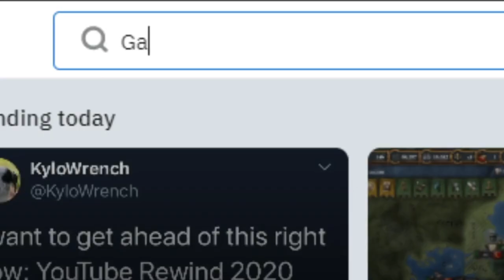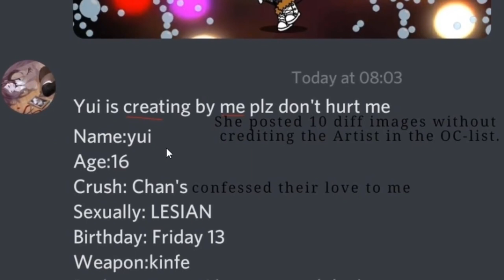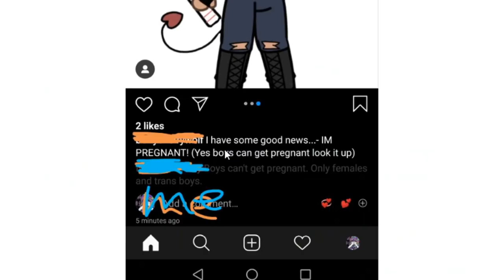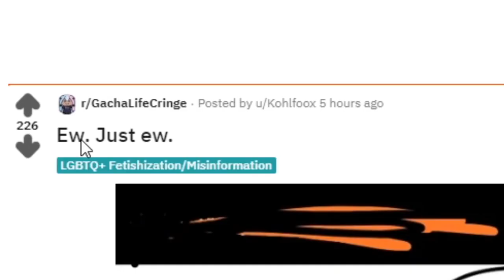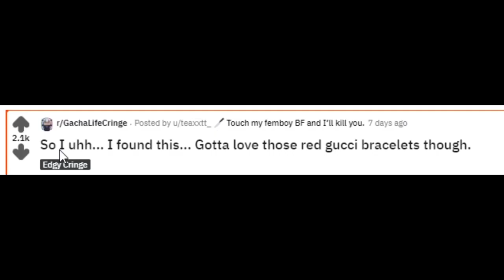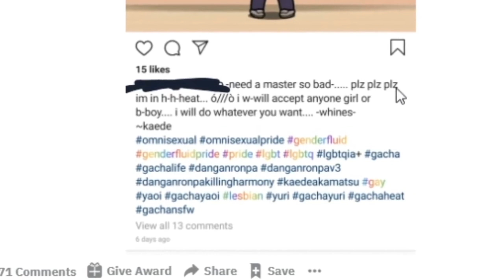r/GachaLifeCringe IS GETTING WORSE [2x]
R/GachaLifeCringe Compilation Cringe Here for your enjoyment

This video byItsBenis a creative commons video. We are bringing it to you at double speed.